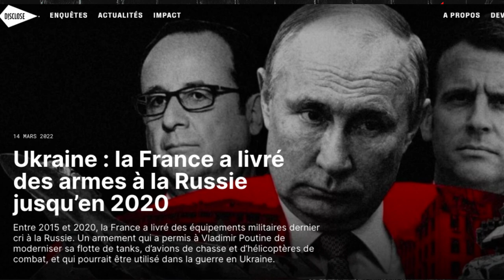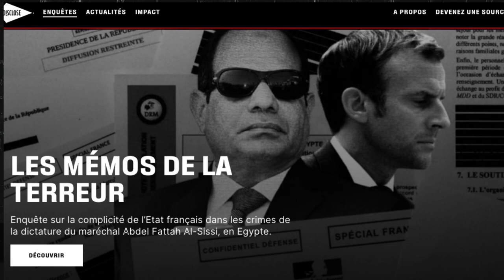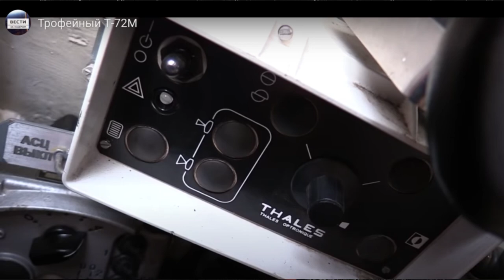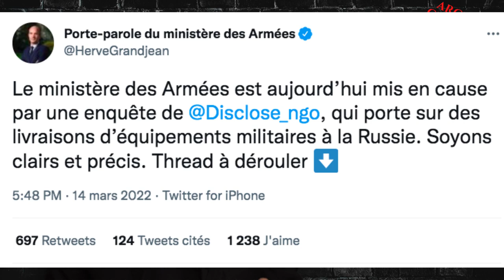LA FRANCE A VENDU DES ARMES À LA RUSSIE ENTRE 2015 ET 2020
Revenons sur les révélations du média Disclose un instant !